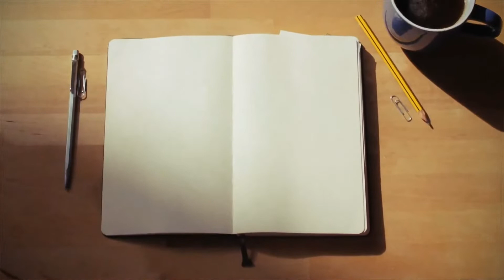If u would have told me it was going to be this hard babe idk!